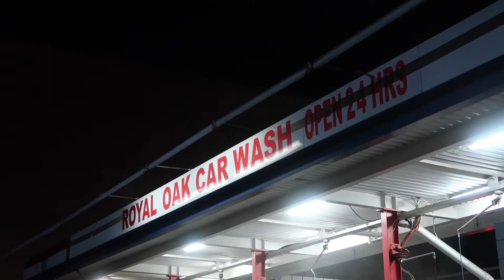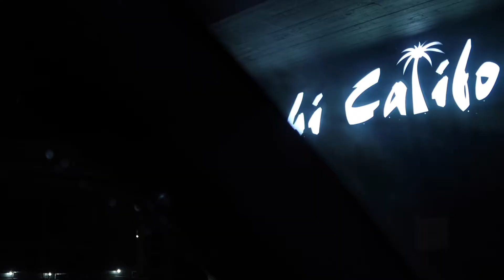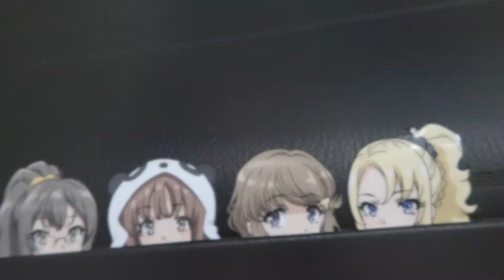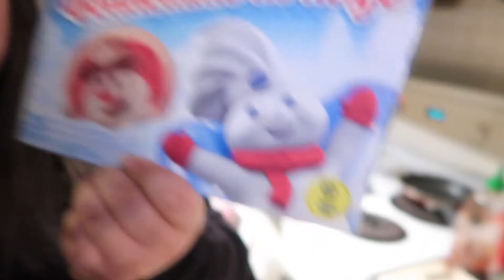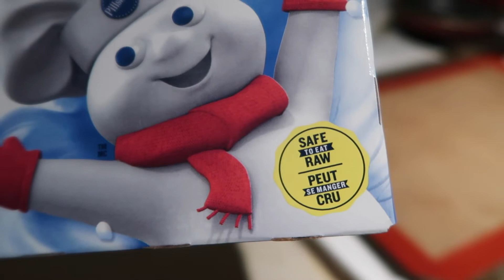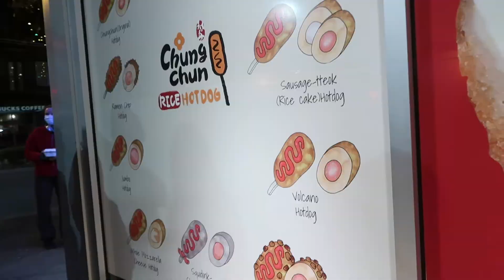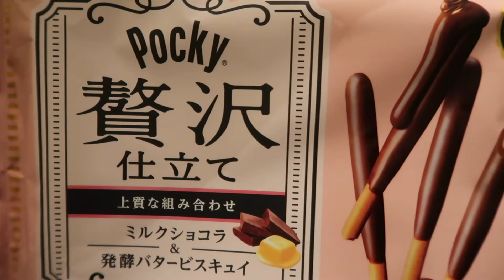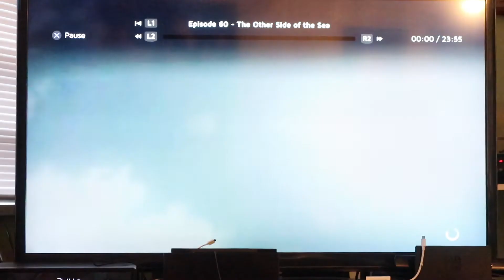Vinyl Wrapping My Boyfriend's Car + Food Adventures ⋮ Vlogmas Week 1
✧  The One Where Claire Attempts Another Year of Vlogmas (part 1) ✧

I really wasn't sure if I should try doing vlogmas this year, but I still wanted to keep my holiday spirits up : P